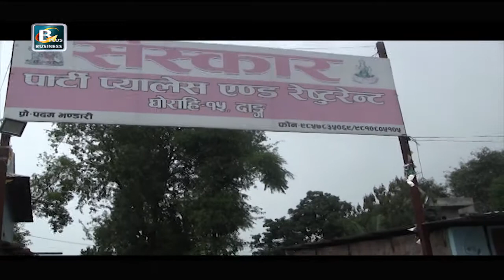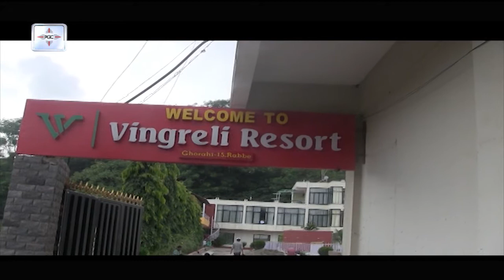महामारीका कारण दाङका करिब डेढ सय बढी व्यवसायी पलायन | Dang News | Today's Nepal News | BPTV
नेपालमा दिनप्रतिदिन कोरोना संक्रमितहरुको संख्या बढ्दै गएको छ । महामारीका कारण दाङको व्यापार व्यवसायमा ठुलो असर परेको छ । कोरोना कहरकै अवधिमा दाङका करिब डेढ सय बढी व्यवसायी पलायन भएका छन ।।

महामारीका कारण दाङका करिब डेढ सय बढी व्यवसायी पलायन | Today's Nepal News | BPTV